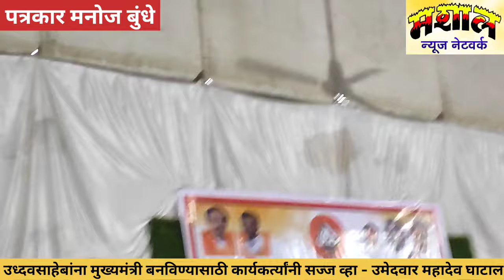MASHAL उध्दवसाहेबांना मुख्यमंत्री बनविण्यासाठी कार्यकर्त्यांनी सज्ज व्हावे - उमेदवार महादेव घाटाल